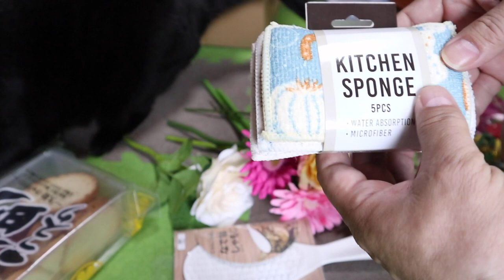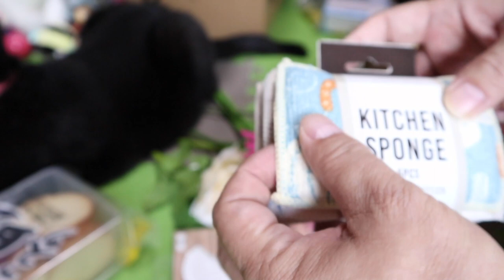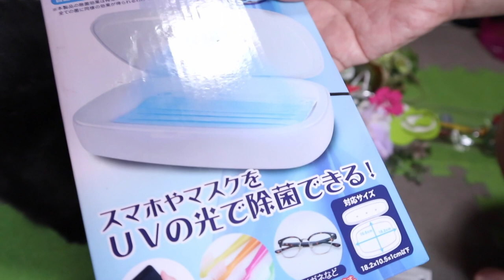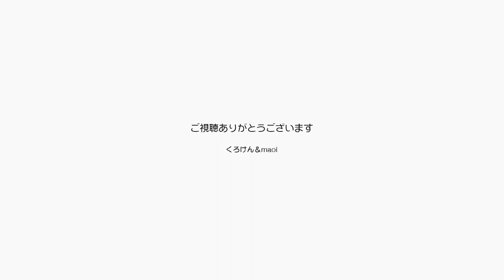窓辺に飾る造花のプレゼントをありがとうございます【Jean & Pont 2486】2021/5/15 保護猫ジャンけんポン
去年まで窓辺に花を飾っていましたが、だいぶくたびれたものが増えてなかなか綺麗に飾ることができなくなっていました。
新しく綺麗な色の花をいただきましたのでまた窓辺に飾ろうと思います。
ジャンくんとポンちゃんがより綺麗により可愛くなるように演出をしてみますね。